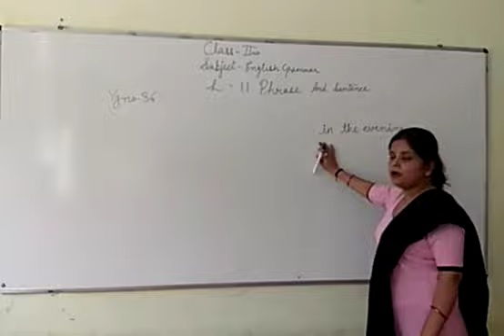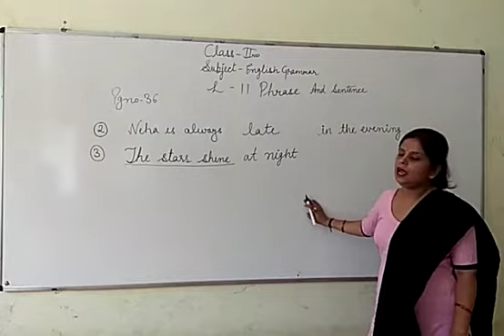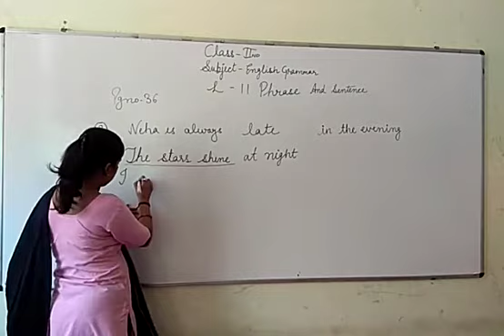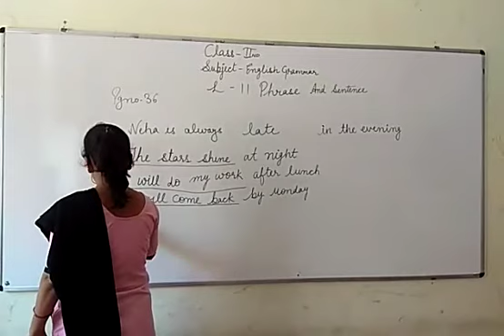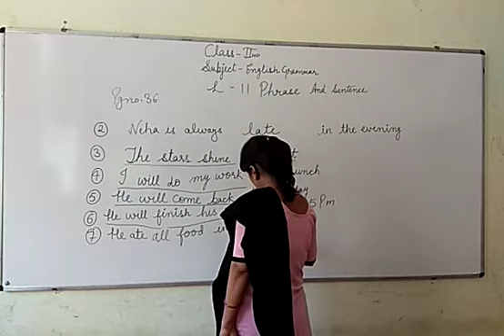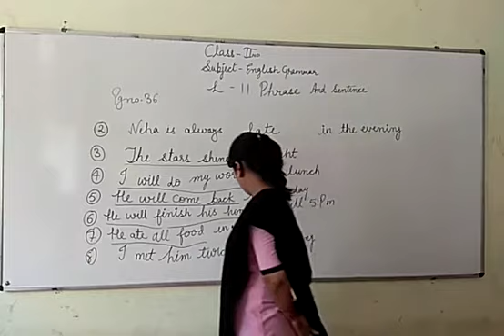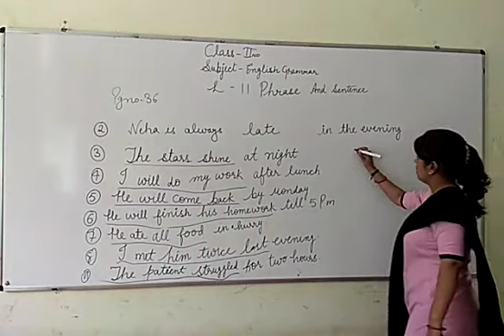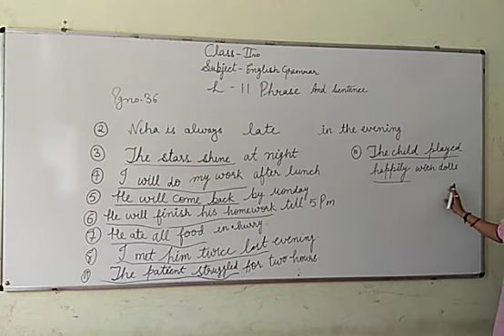JIET CONVENT SCHOOL CLASS- 2ND SUBJECT- ENGLISH GRAMMAR LESSON- 11